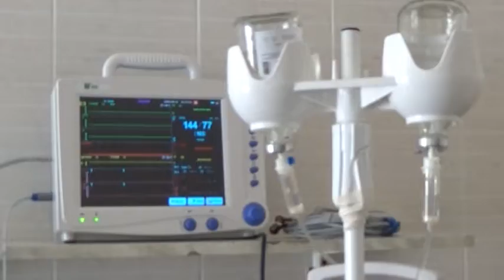Подтвержденные случаи заражения на Кубани на 12.04.2021